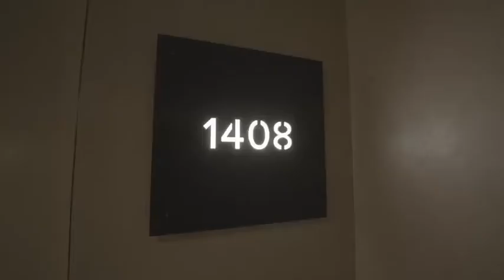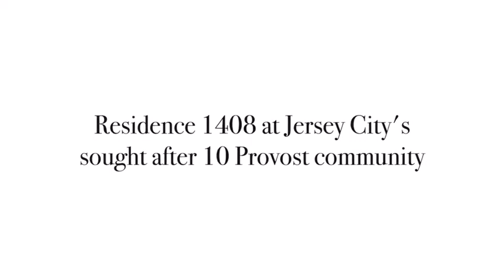Stunning Downtown Jersey City Condo with NYC Skyline Views | Engel & Völkers Americas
Listing courtesy of Taylor Packwood Team of Engel & Völkers Hoboken